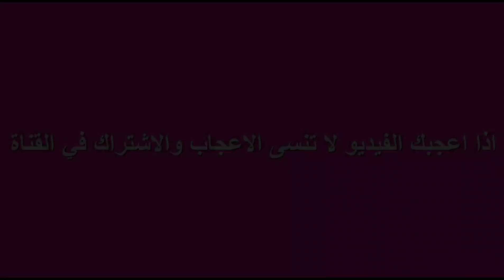غير بيضة واحدة حضري اسرع فطائر فالمقلاة فآخر لحظة بدون تعب ولا مجهود 🥞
فطائر بيضة واحدة 🥞

المكونات:
2 كؤوس سميد رقيق
2 كؤوس دقيق
بيضة
ملعقة صغيرة خميرة الخبز
كأس إلا ربع حليب
3 كؤوس وربع ماء دافئ